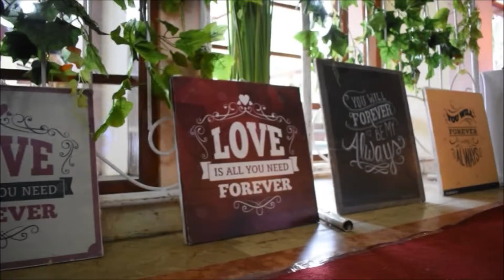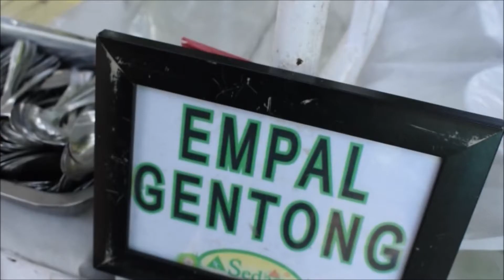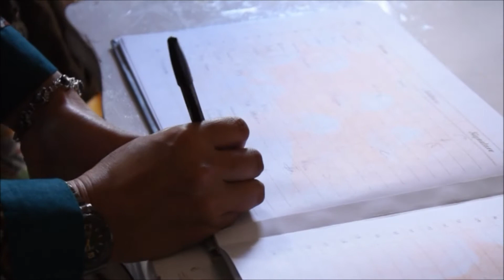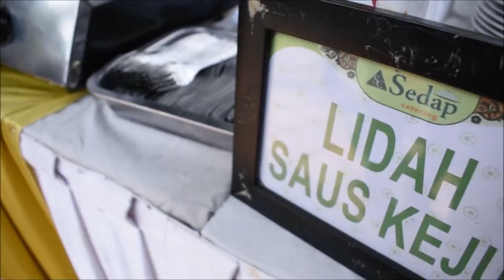THE WEDDING | SHINTA & HENRY | RECEPTION | CINEMATIC VIDEO